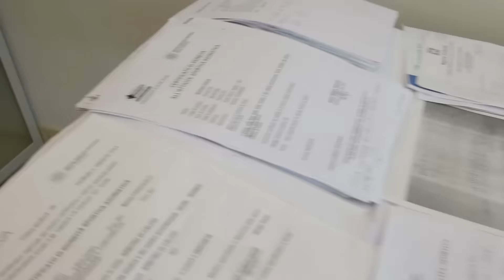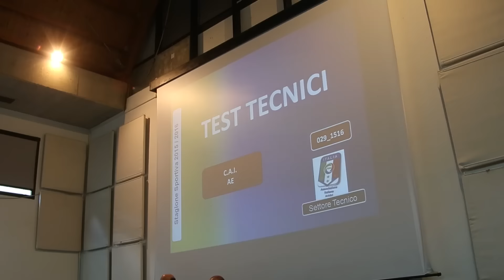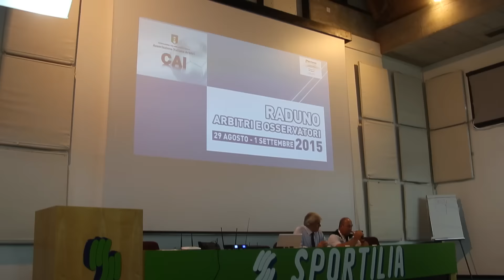CAI Sportilia 2015. Il Raduno precampionato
Raduno precampionato arbitri CAI

Immagini di Marco Massetti per AIA-FIGC, l'Arbitro